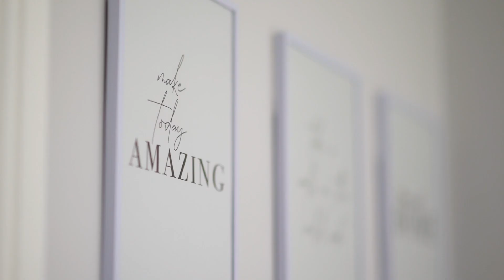A Wedding at Castle Oaks House Hotel